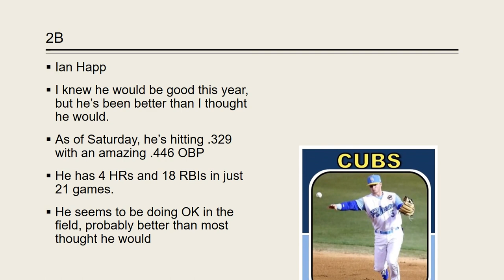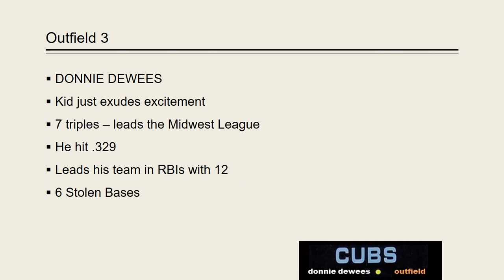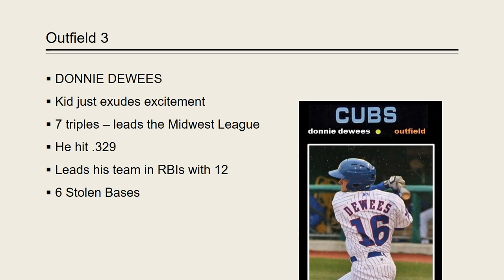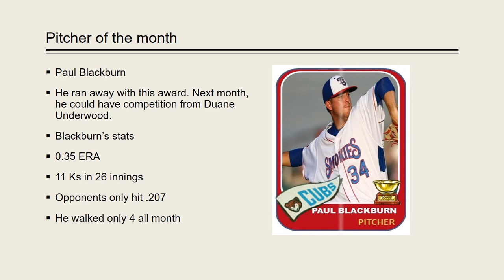Chicago Cubs Minor League April All-Star Team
For the Month of April 2016